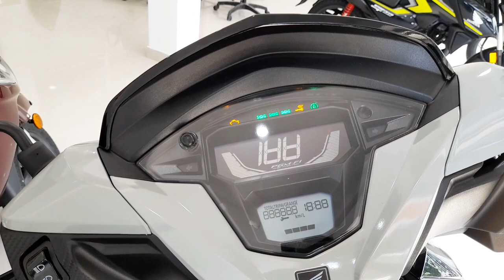DIO 125 HSMART FULL DETAILED REVIEW VIDEO//kuch alag hi khel hai yaha👌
ADHIKARI AUTOMOBILE
JATESWAR,FALAKATA,ALIPURDUAR
PIN=735216
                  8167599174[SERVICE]